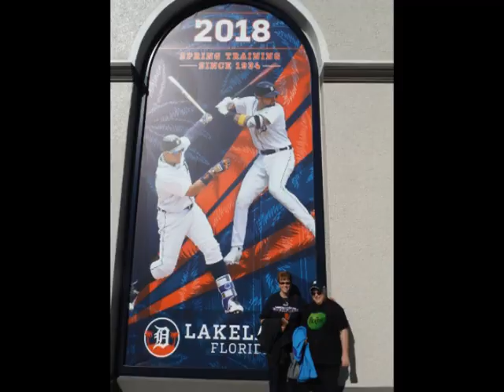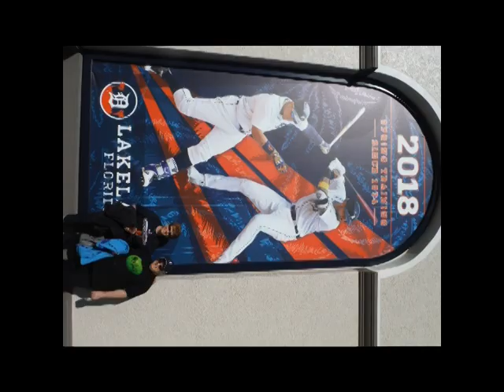NUDEST RECREATION GUIDE AT TURTLE LAKE NUDEST CAMP INTERVEIW 1 WITH NIKKI HOFFMAN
NUDEST RECREATION GUIDE AT TURTLE LAKE NUDEST CAMP